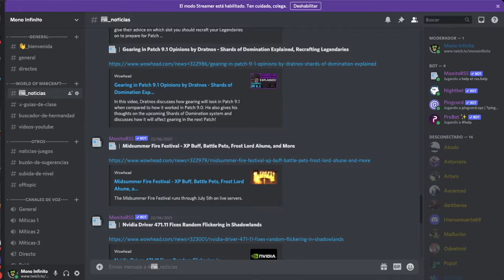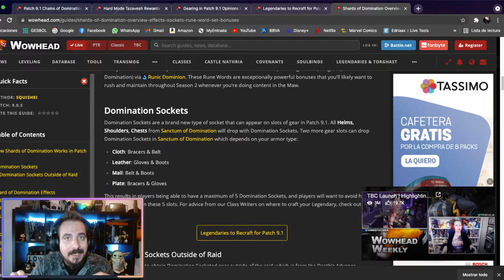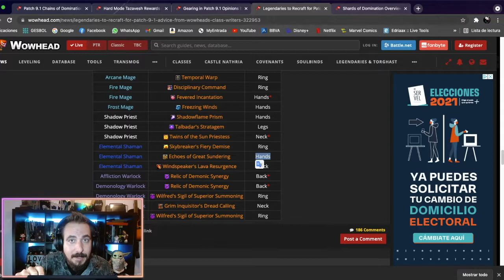¿Qué hacer antes del parche 9.1?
Hacemos un repaso a las cosas más importantes que desaparecerán con el 9.1 y cómo preparar nuestros personajes para el nuevo parche.